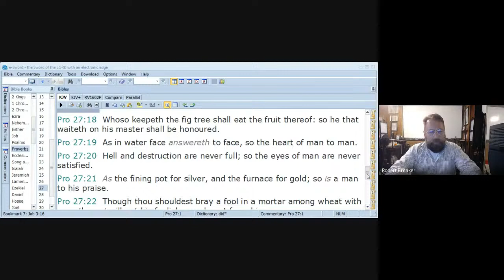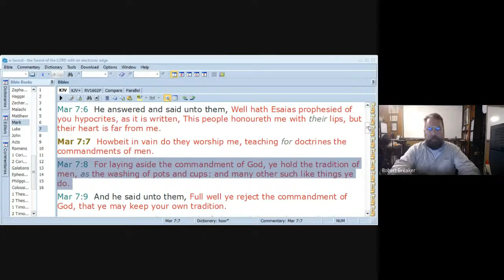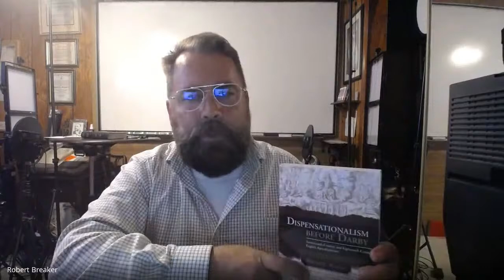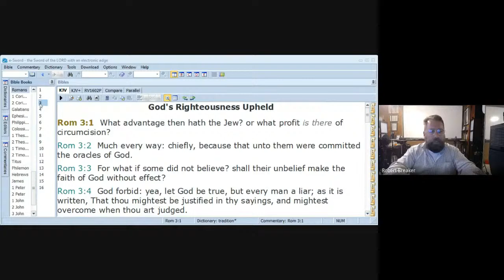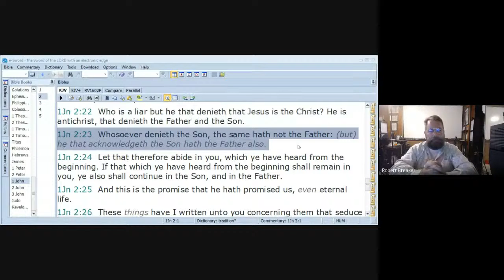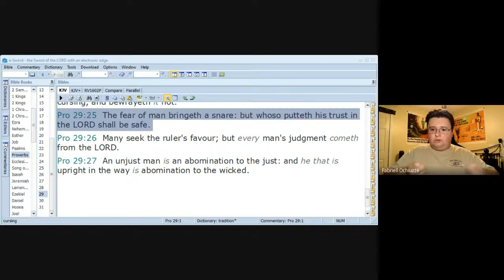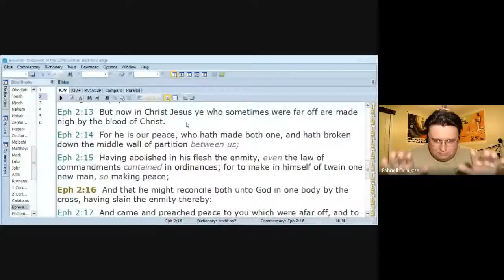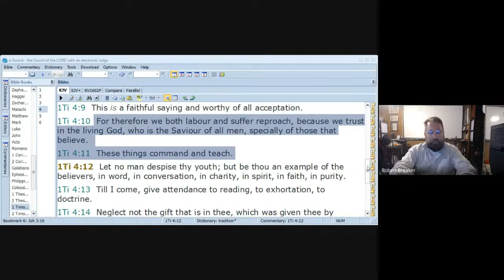Livestream with Fabriell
In this livestream I interview Fabriell Ochiuzze.